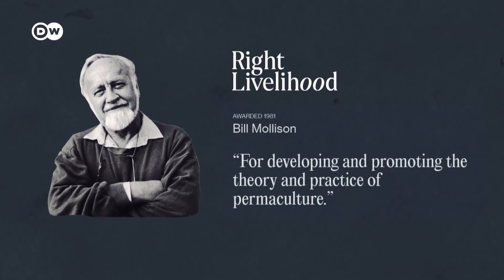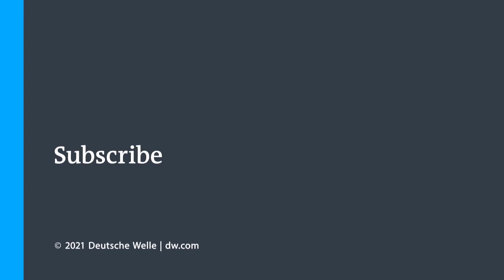Permacultura - Produzindo mais Alimentos sem Destruir o Planeta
A agricultura é responsável por 17% das emissões mundiais de CO2. Mas e se houvesse uma maneira de produzir alimentos sem prejudicar o planeta? A ideia é chamada de Permacultura - cultivo de vegetais em um sistema circular e autossustentável, sem pesticidas ou fertilizantes artificiais. Para ver o video com legendas, ativar as legendas em Português na barra do video.

Crédito e direitos autorais: Deutsche Welle - Canal: DW Planet A
Tradução das Legendas - Canal: Permacultura